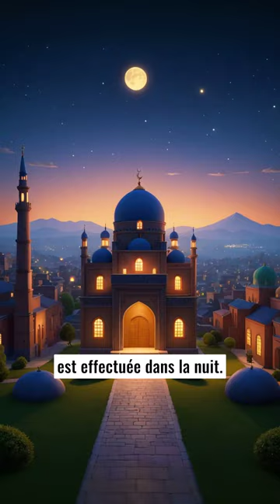Les cinq prières quotidiennes en islam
Dans l'islam, les cinq prières quotidiennes, ou « Salah », sont essentielles pour renforcer la foi des musulmans. Elles structurent la journée, débutant par Fajr à l'aube et se terminant par Isha dans la nuit. Chaque prière offre un moment de dévotion et de connexion avec Allah, rappelant l'importance de la spiritualité au quotidien. Ces rituels, effectués individuellement ou en groupe, encouragent la gratitude et la réflexion.